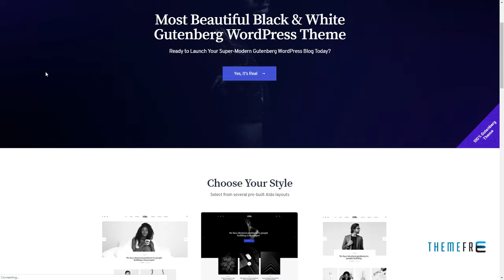Aldo Gutenberg Blog WordPress Theme Don Sal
Columns 4+

 Layout Responsive

 Tags blog, blogger, blogging, clean, creative, gdpr, gutenberg, journal, lifestyle, magazine, modern, personal, photography, simple, travel